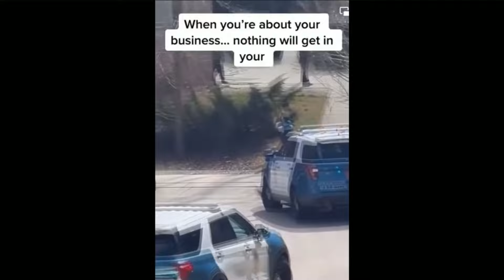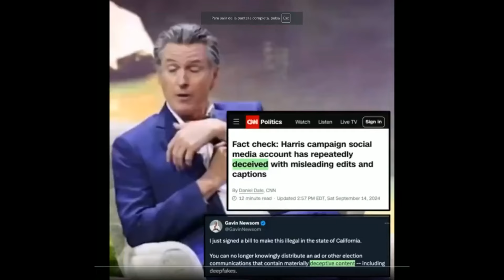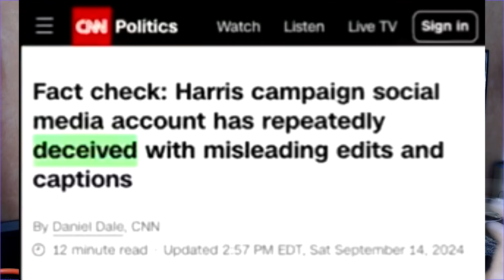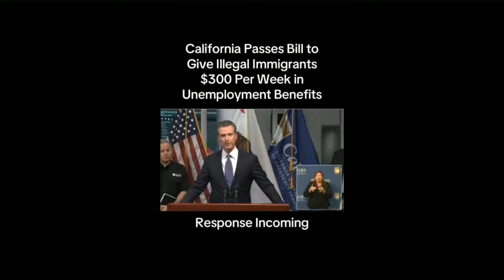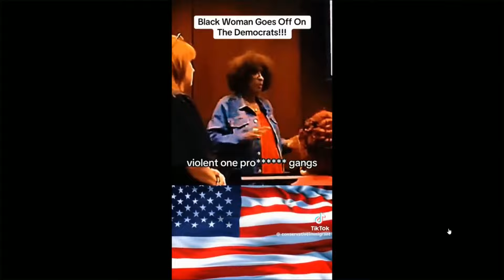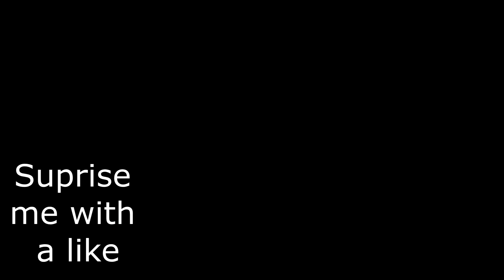When Delusional Woke People Get Owned #159